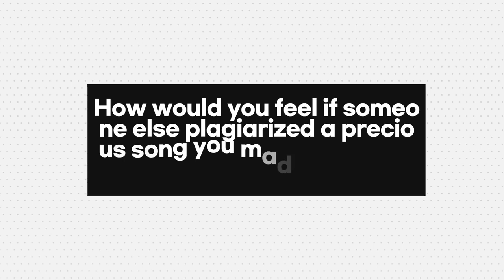Music Plagiarism Checker MIPPIA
Check if anyone has plagiarized your music in two steps for free.

Start a free AI music plagiarism test with MIPPIA's music analysis technology to avoid legal issues before releasing your album.

We can identify plagiarized music from billions of daily global releases. Protect your music IP with our real-time plagiarism monitoring service.